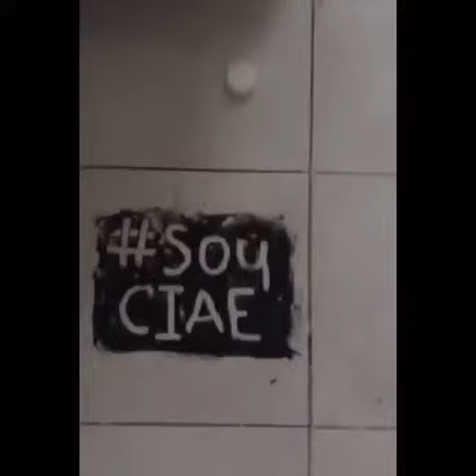CIAE - Video de SoyCiae